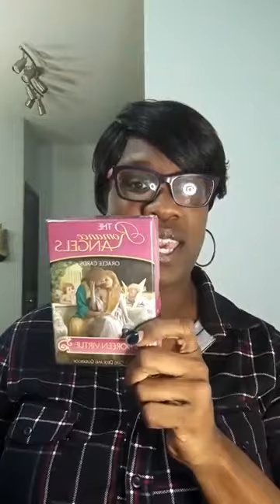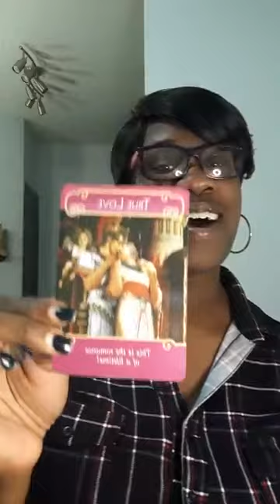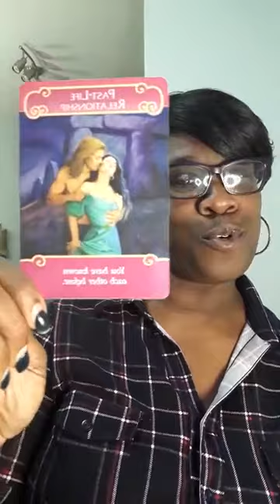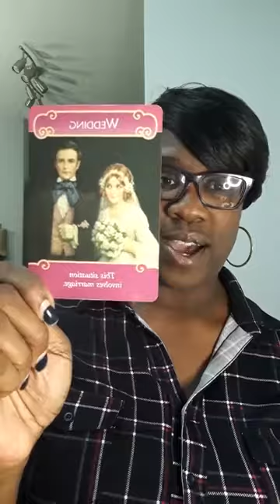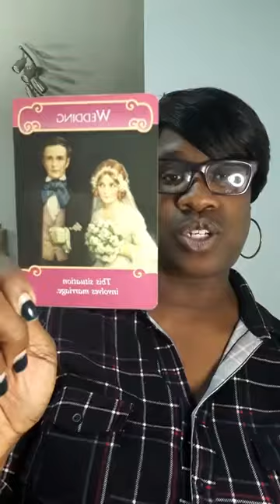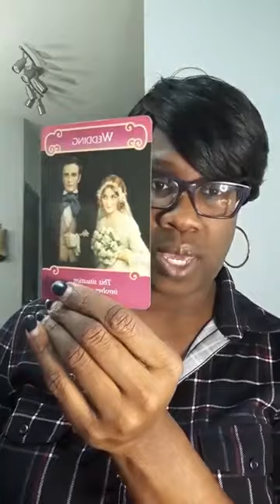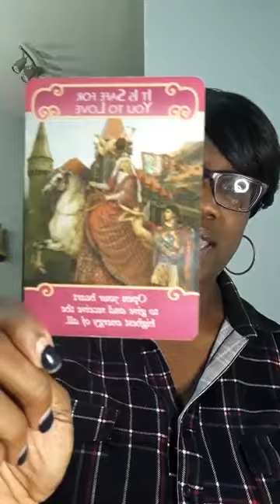CocoLove Talkin' Sex: Erotic Love Readings (week of Nov. 15th)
Here are your erotic love readings for the week of November 15, 2019

If you'd like a full reading or you want to suggest a topic for me to possibly discuss you can hit my email at